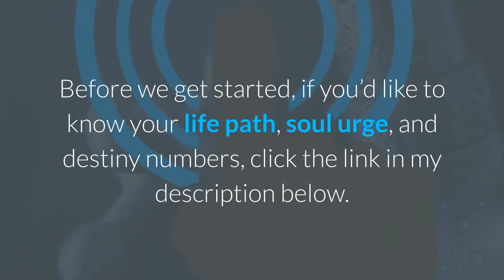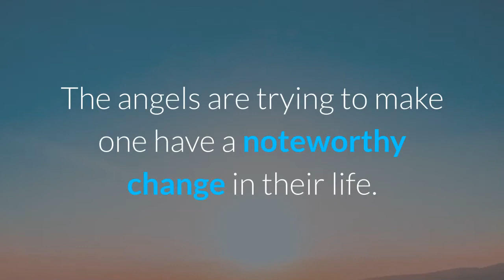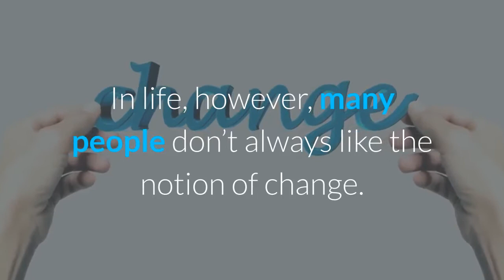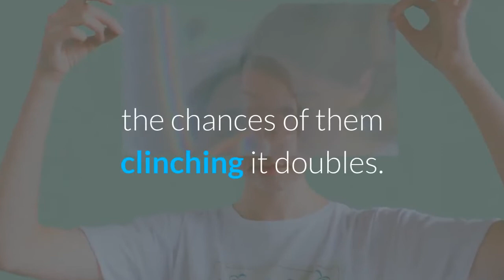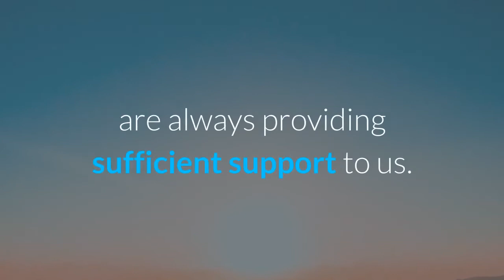55 Meaning: Keep SEEING 55? (2020)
55 Meaning: Keep SEEING 55? (2020) - Free Numerology Reading (Law Of Attraction) - Free Numerology Reading